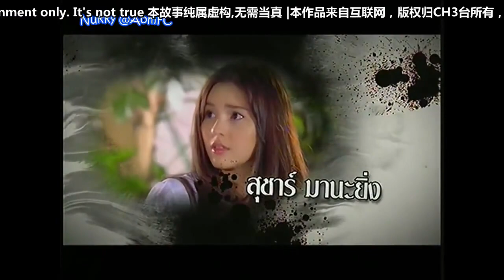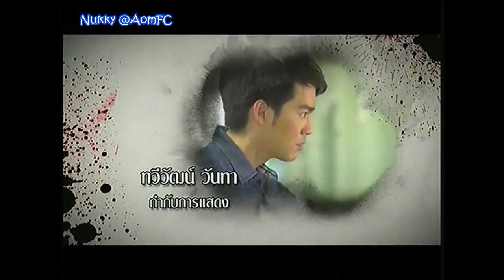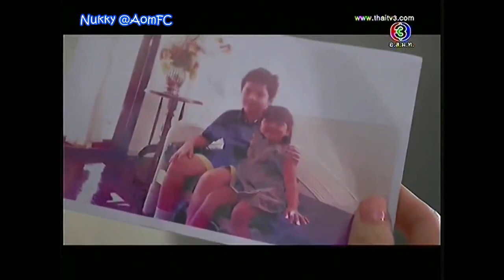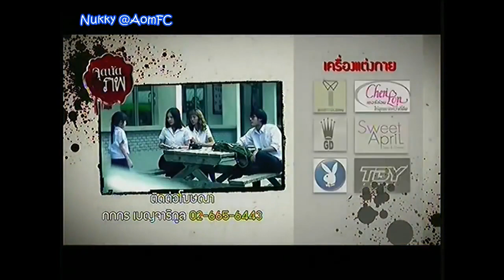【ENG&CHN SUB】Jud Nud Phob 2 EP33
ENG Translation: Sabai , Ploypak , Chara
CHI Translation&Sub: SCC
VDO: Nukky